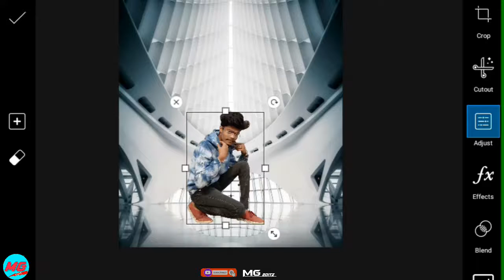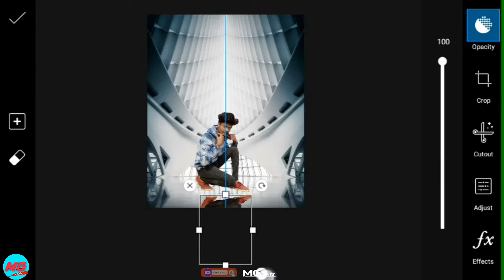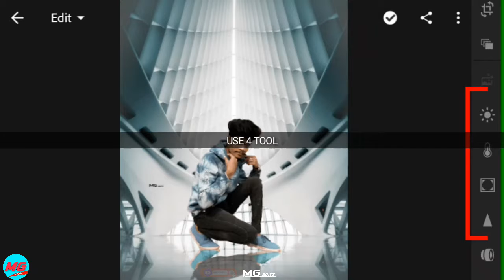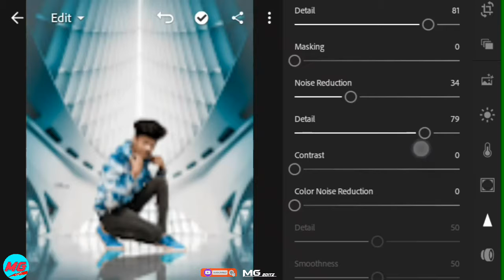How To Create Shadow In Picsart (Mirror Shadow) Mg Editz, Vijaymahar editing 2020